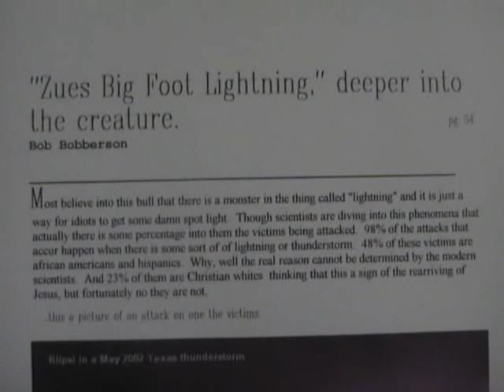HBO's Wild Myths, that Might be True (part 2)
Brenden's epic journey through Houston, Texas continues as he listens to stupid interviews of people attacked by the Zues Big Foot Lightning, TIME TO HUNT!